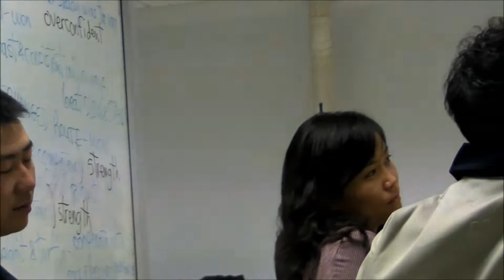Rabbit & Turtle in China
1st class for Speech training, using the classic Corporate-relevant  Tale of the Rabbit and the Turtle. Left-brain & right-brain...&...SYNERGY